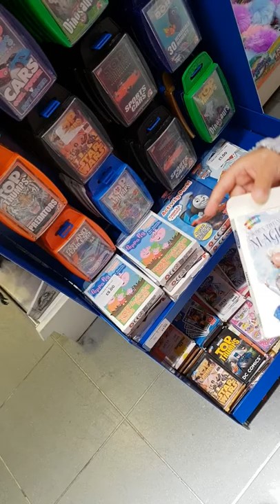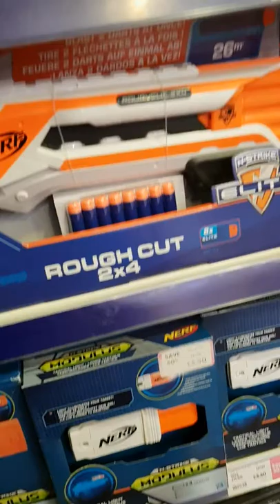Famous Toys Shop in London